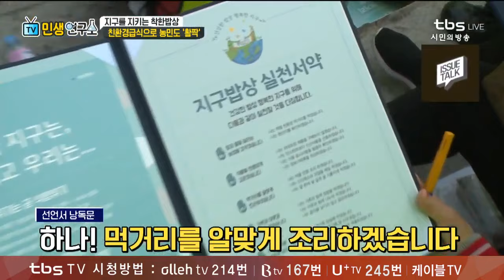"먹거리 문제는 이제 모두의 숙제" 시민 관심 폭발한 '지구밥상 실천 서약식' 취재.avi[TV민생연구소/안진걸/곽현화/박철민]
11월 6일(수) 민생연구소

지구 살리는 바른 먹거리 밥상의 가치!
'지구밥상 실천 서약식'에 다녀왔습니다